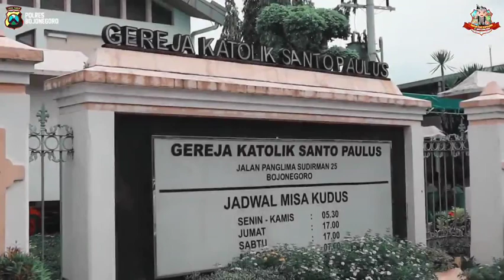Patroli Gereja dalam rangka Jumat Agung Kenaikan Isa Almasih